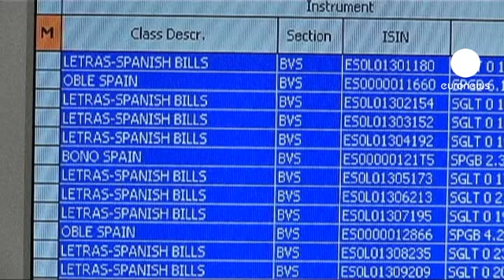اصلاحات مالی امیدوار کننده در اسپانیا علیرغم بحران...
بحران سیاسی موجود در اسپانیا موجب شده تا نرخ بهره وام برای این کشور نیز افزایش یابد.

نرخ بازپرداخت ارواق قرضه ده ساله نیز ۵.۴۲ درصد افزایش یافته است.

ارزش سهام بانکهای اسپانیایی در پایان روز کاری بازار بورس مادرید کاهش پیدا کرد. ارزش سهام بانک سانتاندر روز دوشنبه ۵.۷ درصد با افت مواجه بود.

با این وجود و در حالی که ماریانو راخوی، نخست وزیر اسپانیا با اتهام و رسوایی مالی روبرو است، صندوق بین‌المللی پول و اتحادیه اروپا روند اصلاحات مالی و اقتصادی در اسپانیا را مثبت ارزیابی کردند.

پیش از این گروهی از کارشناسان صندوق بین المللی پول در اواخر ماه ژانویه سال جاری برای ارزیابی سیستم بانکی اسپانیا به این کشور اعزام شده بودند.